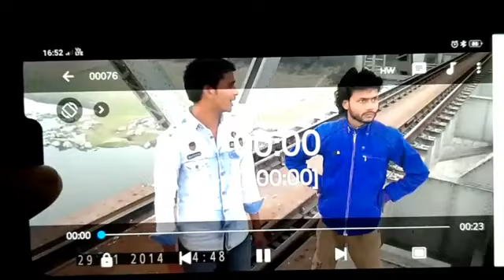shekhar bhadauria dialog and expression